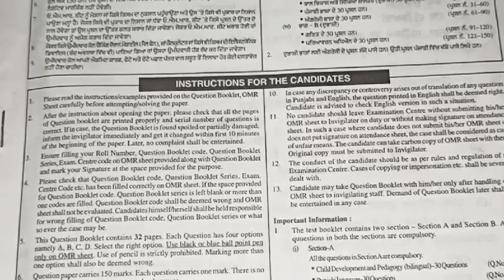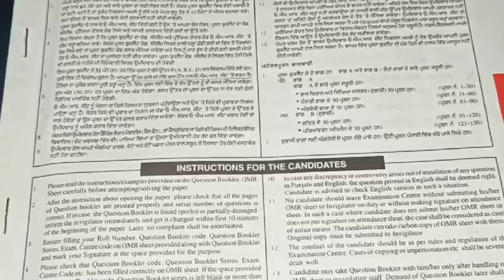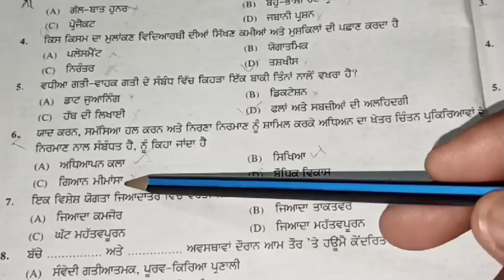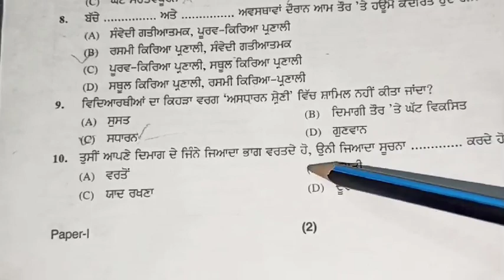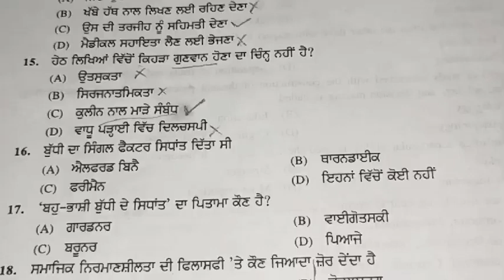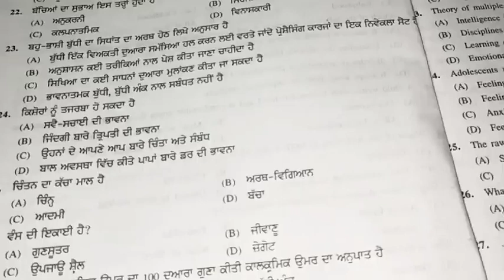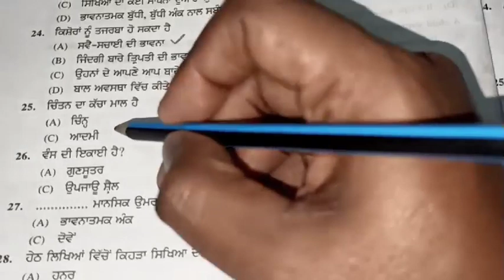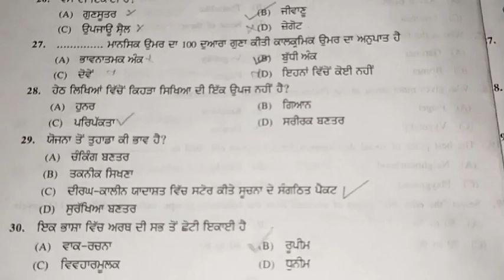PSTET 2020 PAPER 1 CDP With Answer ||pstet previous question paper 1 with answer ||PSTET preparation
PSTET 2020 PAPER 1 CDP With Answer || pstet previous question paper 1 with answer || PSTET exam preparation .

My Channel
Digi tech Gyan